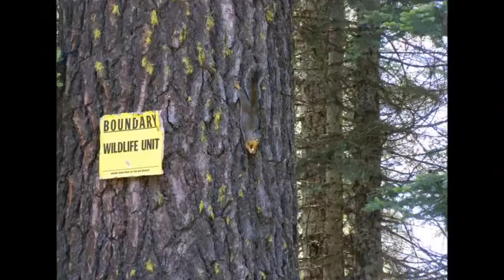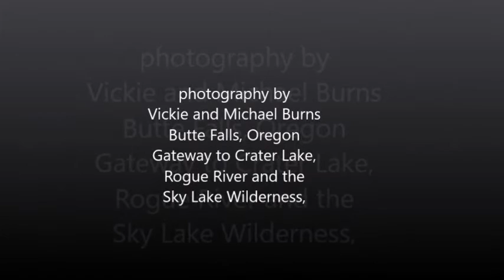Ridgetop - Jesse Colin Young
featuring photography of Butte Falls Oregon, and surrounding area